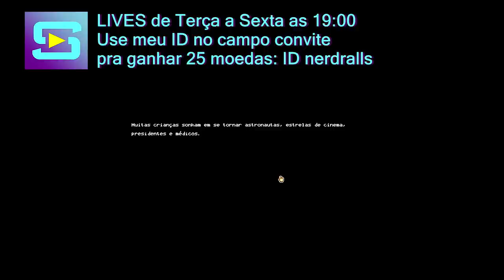JOGO DE FAZENDA INCRIEL = FANTASY FARMING ORANGE SEASON